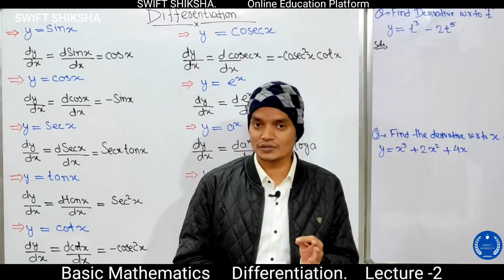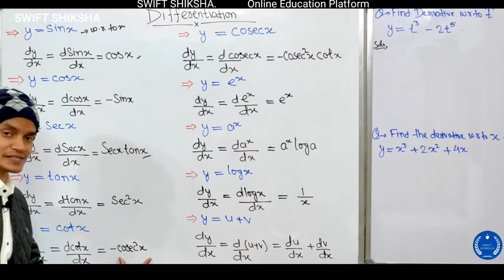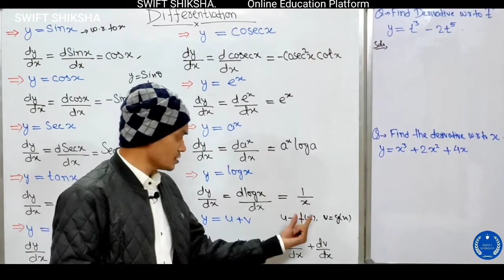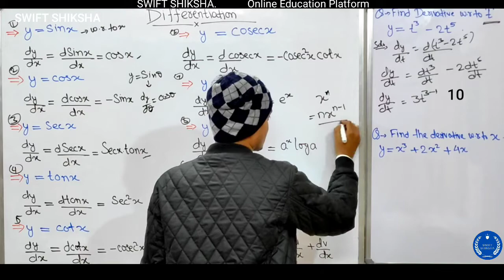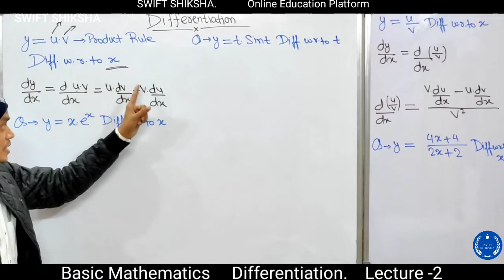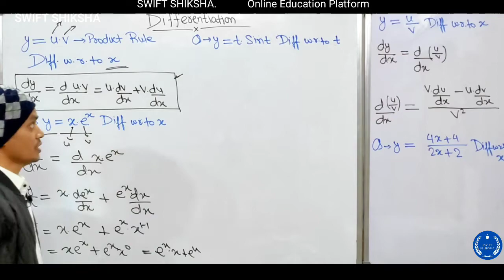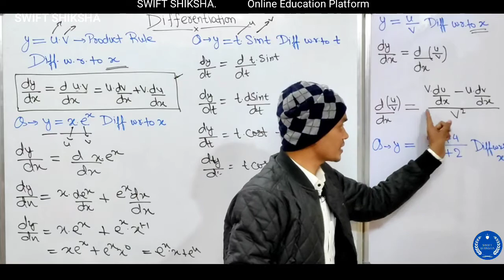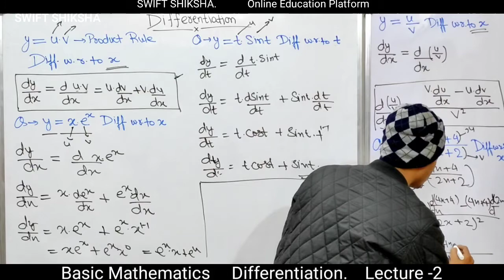Basic Mathematics for Physics ll Differentiation ll NEET/JEE/RRB/SSC/NDA & 11/12th class Lecture-2